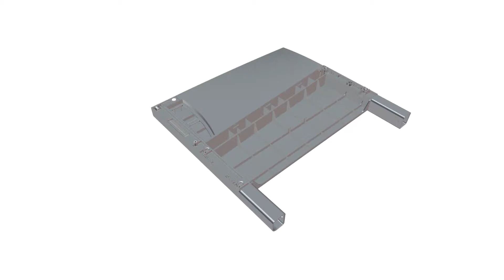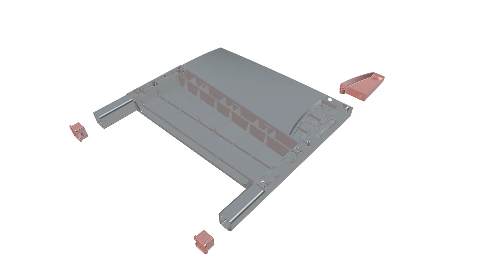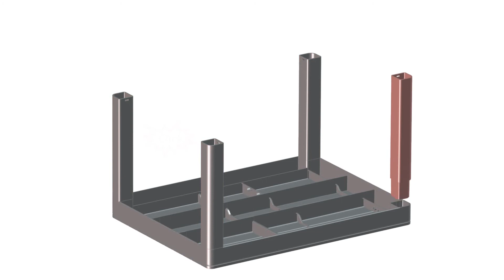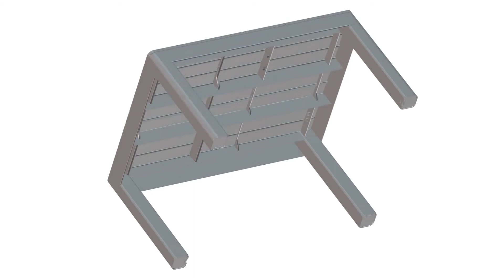Allibert Chicago lounge set with big table Assembly video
The Chicago perfectly combines Flat wicker with the smooth Rezolith design.